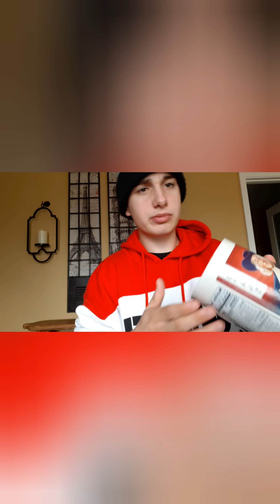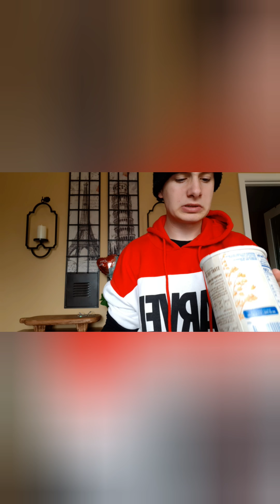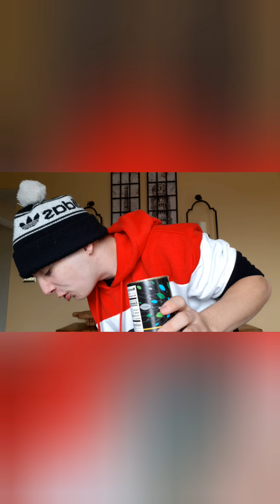Apocalypse asmr 1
This is for tucker